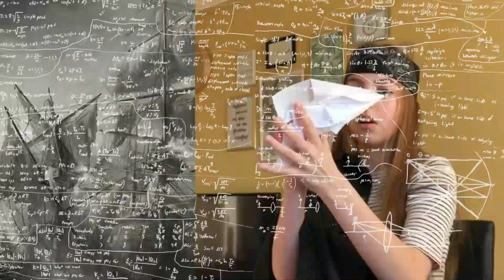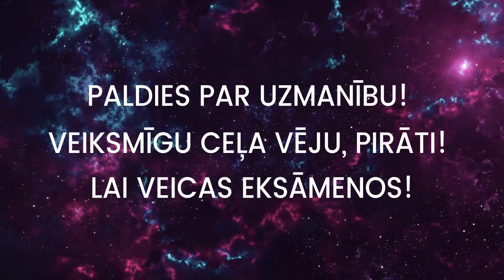1.kursa audzēkņi sveic 4.kursa pirātus Pēdējā zvana svētkos!